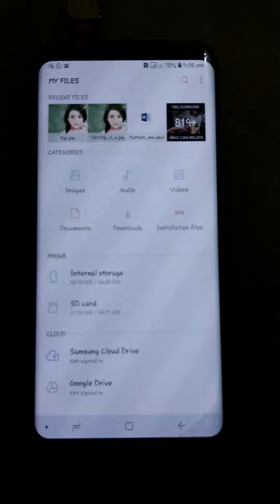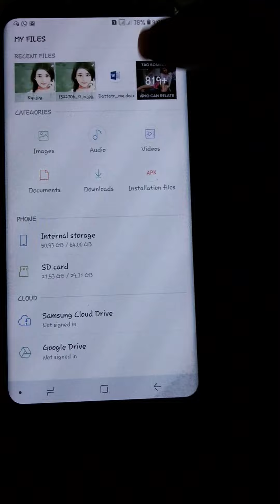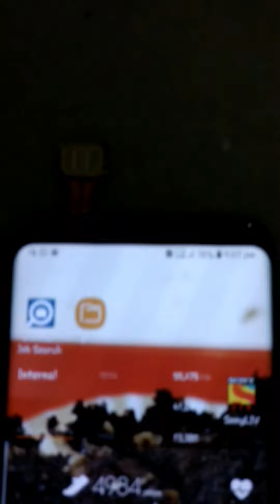Samsung S8/S8 plus running 2 sims + sdcard simulataneously